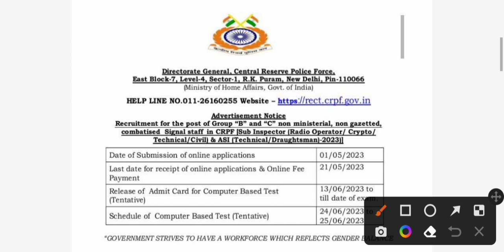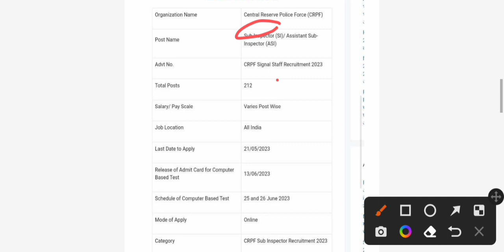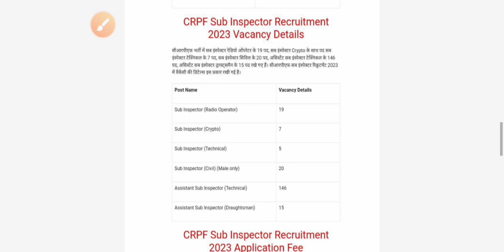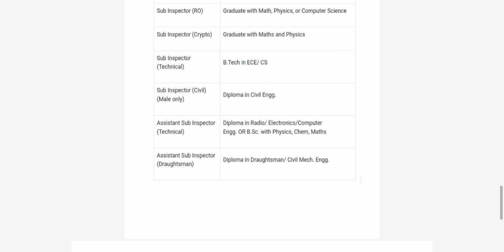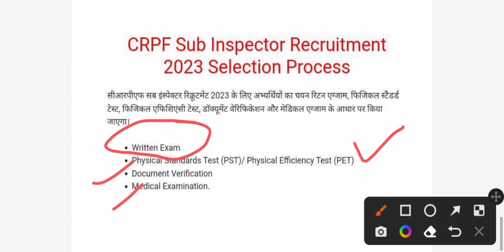नई भर्ती🔥😲 CRPF SUB INSPECTOR RADIO OPERATOR NEW VACANCY 2023 ASI CIVIL TECHNICAL VACANCY 2023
WRITTEN EXAM
ssc adda247
ssc gd
success planet
exam pattern
rrb alp 2023 vacancy
bihar daroga
bihar police
bihar prohibition daroga si new vacancy 2023
bihar prohibition sub inspector new vacancy 2023
crpf tradesman new vacancy 2023
crpf tradesman new bharti 2023
crpf
age
sonu ahlawat
rpf 2023 new vacancy update
rpf sipahi bharti 2023
ssc gd eligibility criteria 2023
ssc gd form 2023
rpf bharti
ssc adda
rpf constable eligibility
railway police new vacancy
ssc cgl
ssc mts
bihar si
recruitment 2023
vacancy 2023
12th pass government jobs 2023
fci recruitment
fci bharti 2023
bsf rm syllabus
isro sdsc recruitment 2023
isro iti vacancy 2023
isro iti technician recruitment 2023
isro sdsc paper 2023
new job in assam
new govt job assam
assam job
assam govt new job
commando battalion new vacancy 2023
commando battalion new update
commando battalion new post
assam police new vacancy 2023
assam home gourd new vacancy
assam commando new apply
10 pass job in assam
crpf form date extended
crpf form date 2023
crpf form date
crpf form fill up 2023
crpf form kaise bhare 2023
crpf age
crpf latest news today
crpf latest vacancy
crpf latest notification
crpf latest recruitment 2023
crpf latest news
crpf latest update
crpf age limit
crpf age relaxation 2023
crpf latest recruitment
crpf vacancy new update
crpf vacancy latest
crpf vacancy 2023
crpf tradesman vacancy
isro sdsc vacancy technician syllabus 2023
crpf tradesman 2023
mp sub inspector vacancy 2023
mp forest guard science
mp forest new vacancy updates | 10 हजार नई भर्ती जल्द | sunil kushwah
sunil kushwah sir
railway ticket collector bharti 2023
isro sdsc exam pattern 2023
railway tte tc recruitment 2023
simanta tips and vlogs
assam
assamese news today
assamese news
assam police commando new vacancy
assam commando
assam commando selary
assam police ab ub selary
ab ub new vacancy
assam commando letest news today
assam commando new vacancy
assam police ab ub new vacancy
isro new vacancy 2023
isro vacancy iti 2023
bsf ro rm syllabus
bsf syllabus 2023
bsf ro rm new vacancy 2023
bsf ro rm syllabus 2023
bsf 2023
bsf ka syllabus 2023
bsf ka syllabus kya hai
bsf ro rm syllabus update
bsf new vacancy 2023
bsf new vacancy syllabus
bsf tradesman syllabus
bsf ro syllabus
isro technician syllabus 2023
bsf syllabus in hindi
bsf syllabus 2023 in hindi